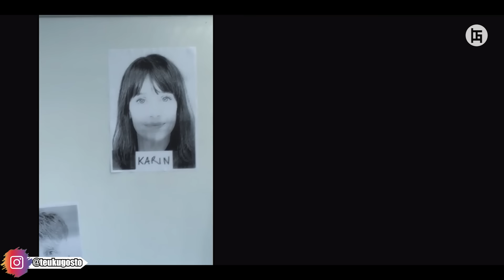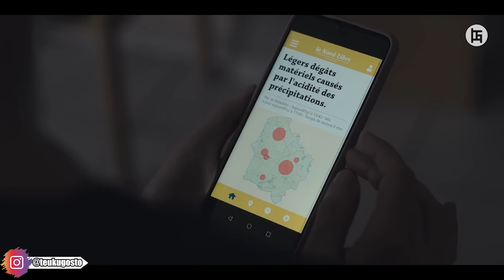HUKUMAN BERAT BAGI MANUSIA KARENA TELAH MERUSAK DUNIA - ALUR CERITA FILM